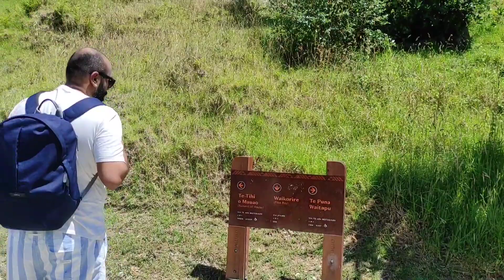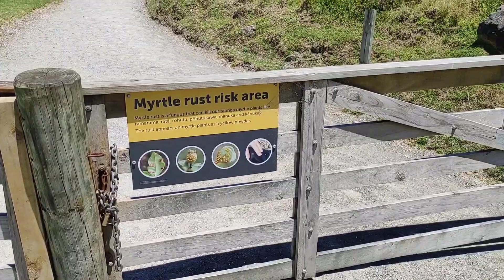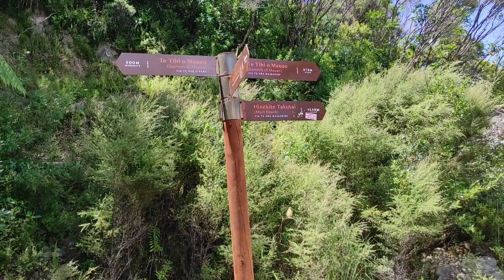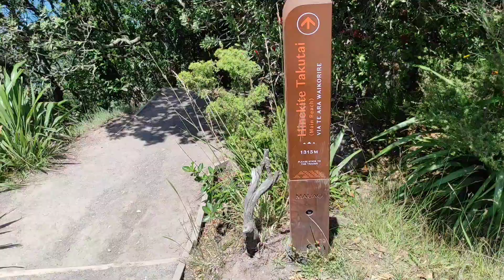Ke puncak Mount Maunganui Tauranga#crewkapalpesiar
melihat langsung gunung yg terkenal di Tauranga mount Maunganui ada domba yg di ternak disini banyak habitat burung-burung dan berbagai tumbuhan dan dll kita bisa melihat kota Tauranga dr atas mantap pemandangan nya dan jg pantai di sepanjang pulau yg bagus